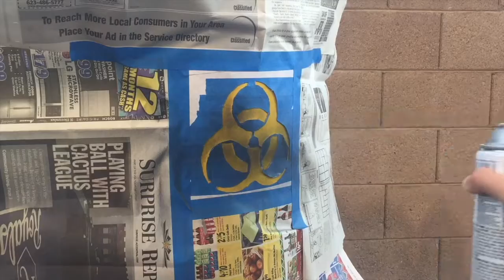Garbage barrel project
A while back my Dad and I turned an old grease barrel into a cool looking garbage can.

Main Song:
Rainy Day - Safakash

Other Links:

Enjoy the video? Leave a like :) Thanks!

ABOUT ME:
Hey everyone! My name is Garret and I am a video creator and film maker living in Arizona.